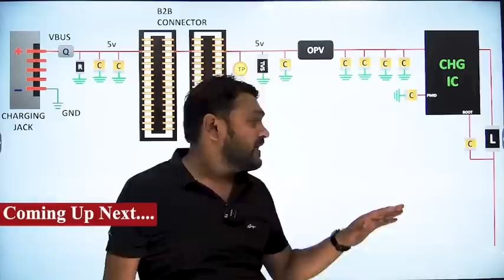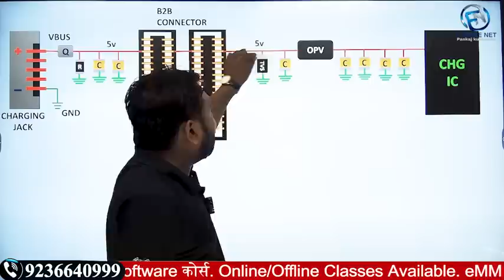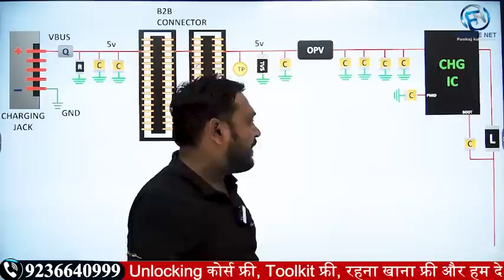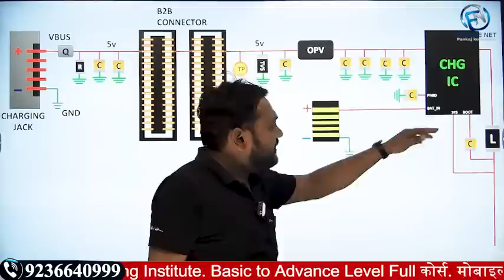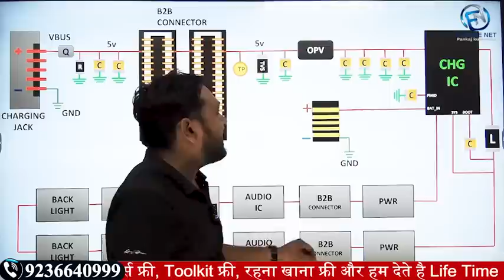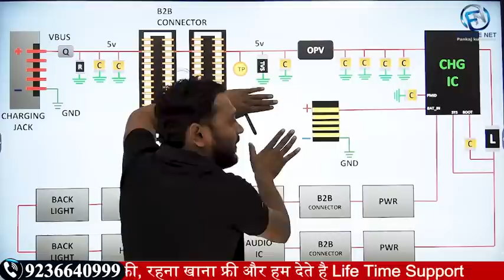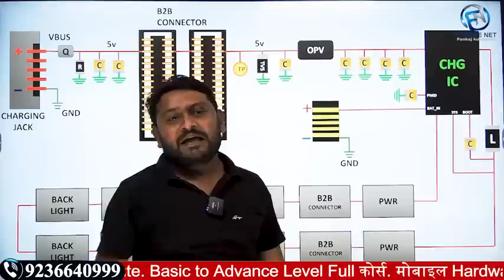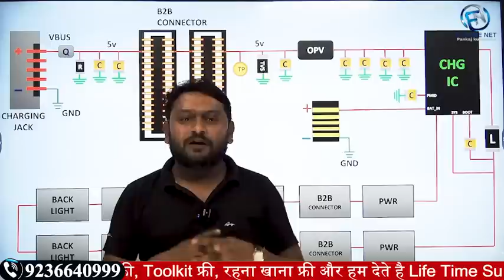Fixing DEAD MOBILE phones in 5 minutes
Extra Facilities-
1-We provide all types of tools
2-We provide motherboard with pasted IC
3-We Provide Extra Classes
4-Daily 12 Hr. Class
5-No hidden charges
6-No extra payment from weak students
7-Fully AC classrooms
8- Life Time Support
9- Live Support Class 4 Hr Every Day [ Free ]
10- Hardware Support Class [ Google Meet App ] 4 Hr.
11- Software Support Class [ Zoom Meeting App ] 4 Hr.
12- Service Center Job Providing.
13-Diploma
14-Market Support
15- Hostal + Food